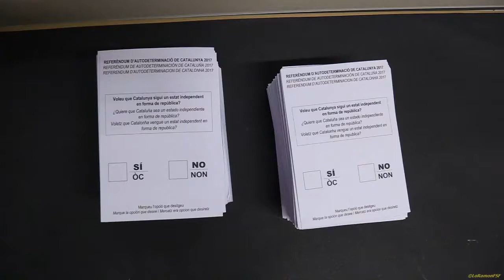Catalans de SPSP Nascuts on ha volgut Sa Mare han Defensat Democràcia davant neonazis.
Catalans de SPSP nascuts on a volgut Sa Mare han defensat Democràcia davant neonazis.

Institut SPSP
Tarragona.
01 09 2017